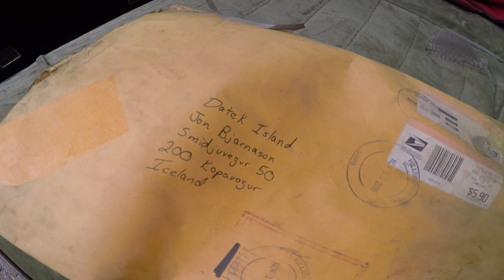AMC Javelin SST 1972 - Jón Hermann Sigurjónsson - Kíkt í skúrinn (2018)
Kynnir: Jóhannes Bachmann

Gestur: Jón Hermann Sigurjónsson